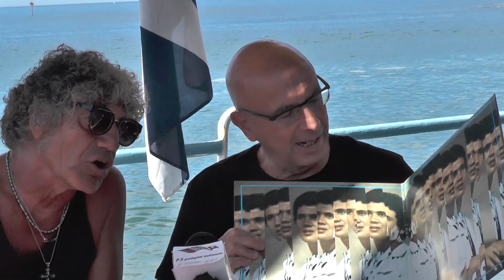chiacchierando sotto l'ombrellone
e siamo giunti alla 10 puntata
sempre con Marco Benvenuto e Carlo Barbero